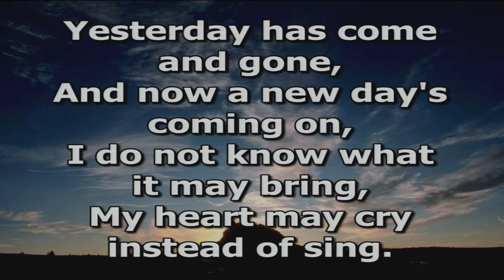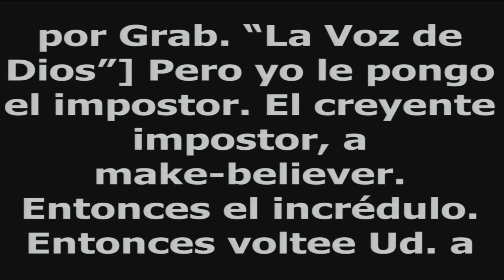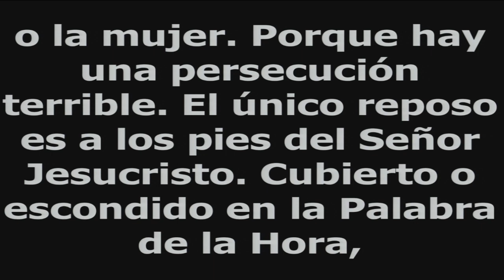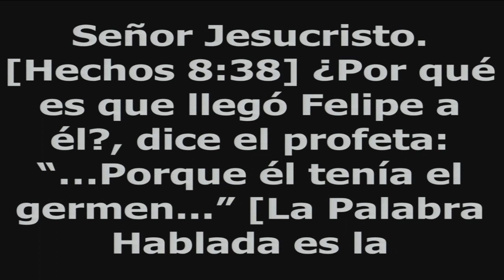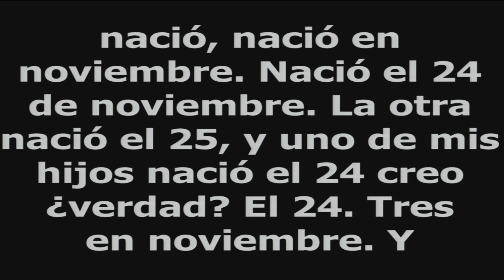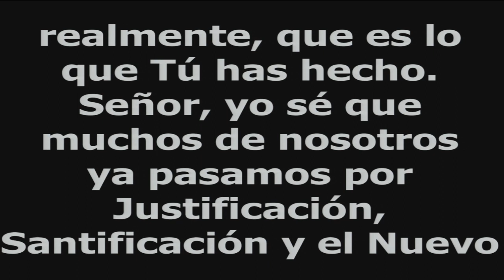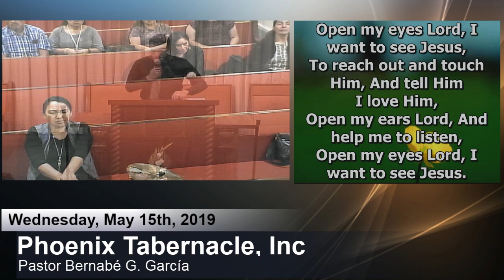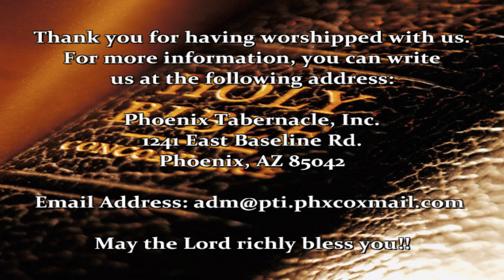2019-0515 PM Las Tres Etapas de la Gracia #2 - Pastor Bernabé G. García